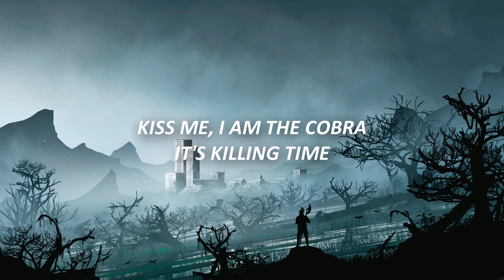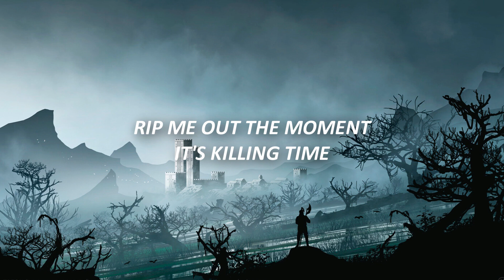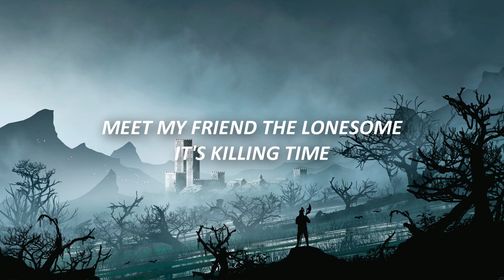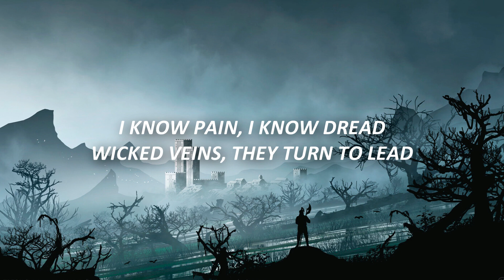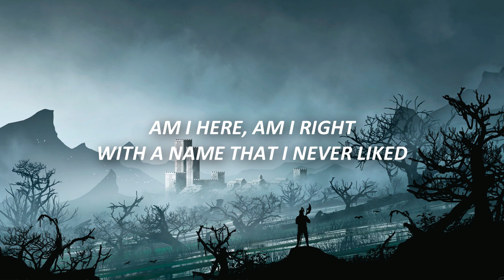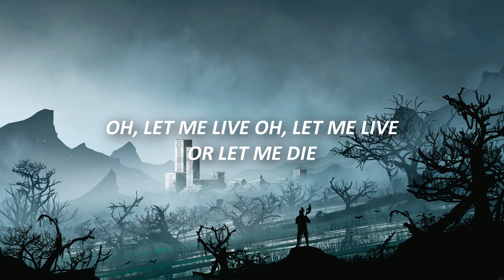[1 HOUR 🕐 ] Des Rocs - Let Me Live Let Me Die (Lyrics)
Des Rocs - Let Me Live  Let Me Die Lyrics